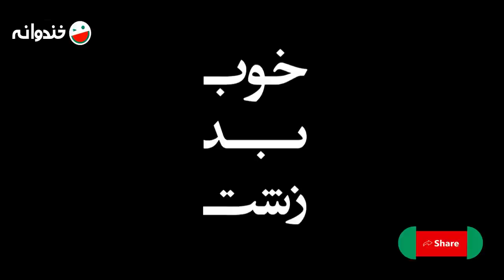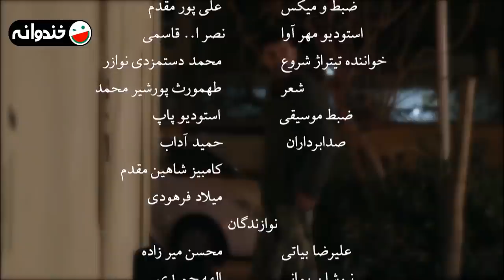سریال خوب، بد، زشت 🔷 ساخته منوچهر هادی با بازی امین حیایی 🔶 قسمت 6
قسمت ششم سریال کمدی خوب، بد، زشت
با بازی امین حیایی، بهنوش بختیاری، مهدی سلوکی، بهاره رهنما و محمد کاسبی
به کارگردانی منوچهر هادی و با فیلمنامه بابک کایدان بر اساس طرحی از محسن کیایی

درباره سریال خوب، بد، زشت 👇🔶
بهادر شفیعی یک لات است که عاشق خانواده‌اش است اما هربار یک خرابکاری می‌کند. پدرش او را از خانه بیرون کرده و در زندان به سر می‌برد. او به شرط پابند آزاد می‌شود و باید تا یک ماه از محدوده مشخص بیرون نرود و هر روز ساعت ۱۲ ظهر خودش را به کلانتری معرفی کند. او عاشق یک خانم دکتر دندانپزشک می‌شود که در خیابان وقتی عده‌ای مزاحمش شده بودند، بهادر یک کتک حسابی بهشان زده. او در تلاش است تا خانواده‌اش را راضی کند برایش به خواستگاری بروند. او دارای سه خواهر به نام‌های بهاره، بهنوش و سوسن است و پدرش حسین‌آقا در آموزشگاه رانندگی کار می‌کند و صاحب آبرو و اعتبار هستند. بهادر با کمک دایی‌اش که از لاتهای قدیمی تهران بوده در پی جلب رضایت خانواده قدم برمی‌دارد.

ژانر کمدی
1393 محصول سال

عوامل سریال خوب، بد، زشت 👇🔷

بازیگران:
امین حیایی
بهاره رهنما
بهنوش بختیاری
حسین محب‌اهری
محمد کاسبی
ساقی زینتی
مهدی سلوکی
سوسن پرور
سیروس همتی
نیلوفر خوش‌خلق
شهین تسلیمی
صدیقه کیانفر
سیاوش مفیدی

نویسنده:
بابک کایدان

بر اساس طرحی از:
محسن کیایی

About The Good, The Bad, The Ugly Series: 👇🔶

Bahador Shafiee is a villain who loves his family but commits a vandalism every time. His father kicked him out of the house and he is in prison. He will be released on bail and must not leave the specified area for a month and report to the police station every day at 12 noon. He falls in love with a dentist. He is trying to convince his family to agree to his marriage. He has three sisters named Bahareh, Behnoosh and Susan, and his father, Hossein Agha, works in a driving school and has a reputation. Bahador, with the help of his uncle, who is an old villain of Tehran, seeks the family's satisfaction.

Cast:
Amin Hayayi
Bahareh Rahnama
Behnoosh Bakhtiari
Hossein Mohebahari
Mohammad Kasebi
Saghi Zinati
Mehdi Solouki
Susan Parvar
Siroos Hemmati
Niloofar Khosh Kholgh
Shahin Taslimi
Sedighe Kianfar
Siavash Mofidi

Director:
Manoochehr Hadi